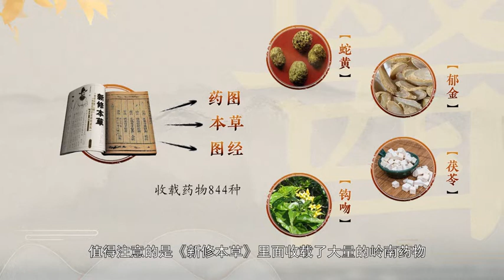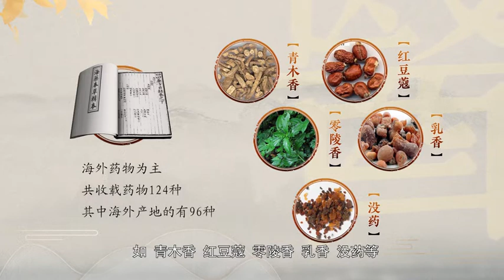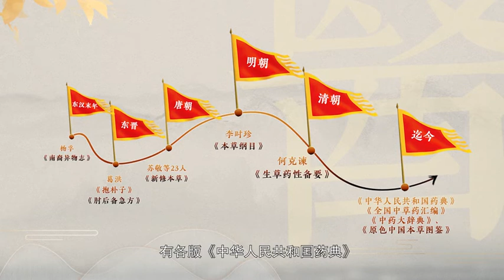Lingnan Medicinal Materials A Panacea 01 灵丹妙药“岭南药材” 01 —“岭南医药文化特色”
► Full Playlists ““Lingnan Medical Culture” Delegation Online Program by SMU 南方医科大学汉语桥——“岭南医药文化特色”线上团组项目"